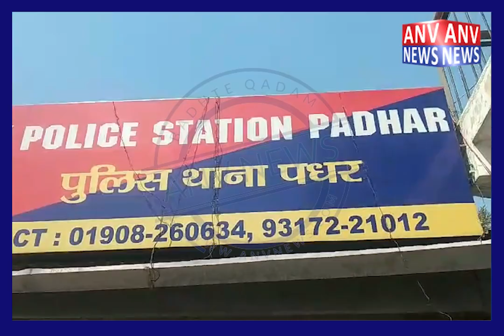नेशनल हाइवे 154 पर नाके के दौरान अवैध शराब बरामद.....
नेशनल हाइवे 154 पर नाके के दौरान अवैध शराब बरामद. एक्साइज विभाग ने पकड़ी 200 पेटी अवैध शराब.